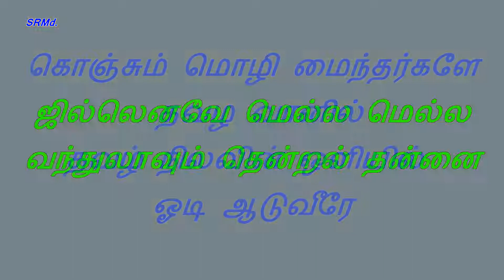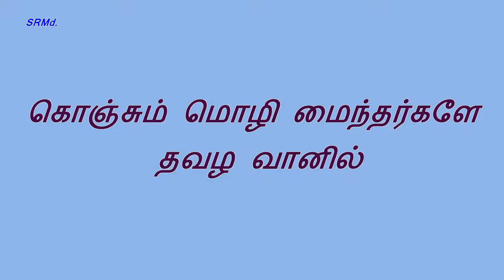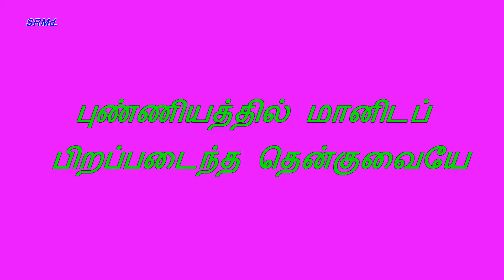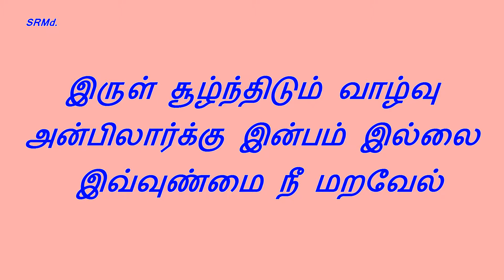EN TAMIL NEYAR VIRUPPAM - KONJU MOZHI MAINTHARGALE - EN VEEDU - VERSION-2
Song: Konjum Mozhi Mainthargale
Movie: En Veedu 1953
Singers: M.L.Vasanthakumari & Radha Jayalakshmi (?)
Audio courtesy: muthiahg
Lyrics courtesy:  Thamizhisai